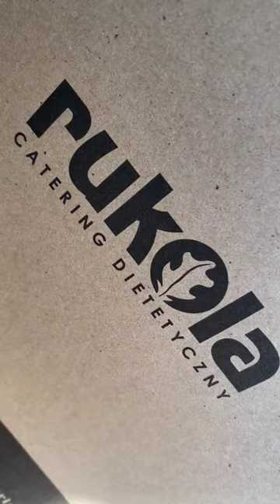Nie musisz już szukać idealnego cateringu dla siebie - już go znalazł*ś! 🤩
Łącznik salonu i tarasu-okno marki Wiśniowski💥
To idealna propozycja dla osób, które cenią sobie wygodę oraz funkcjonalność. Wiśniowski to marka, która gwarantuje nie tylko wysoką jakość i trwałość, ale także stylowy design. Obejrzyj nowy film na naszym kanale!